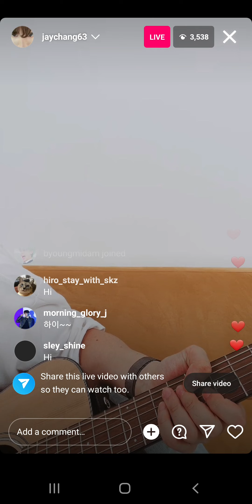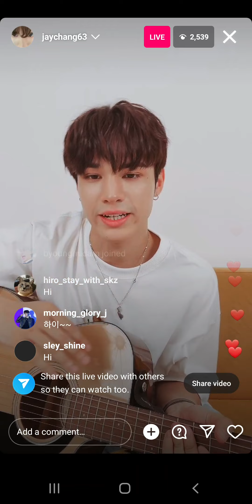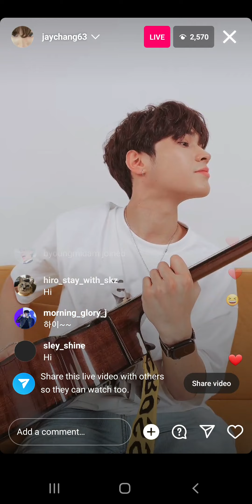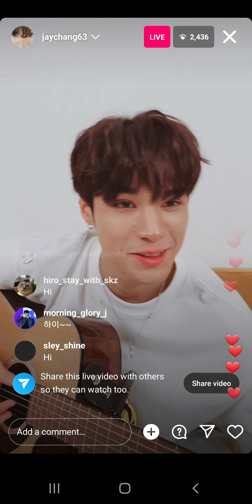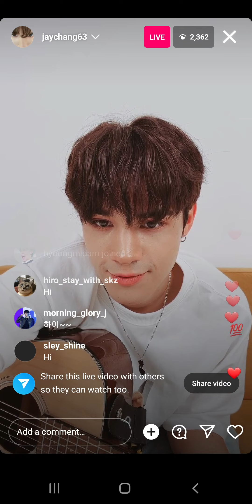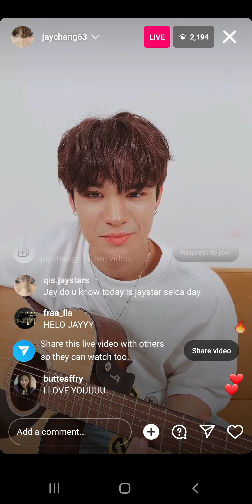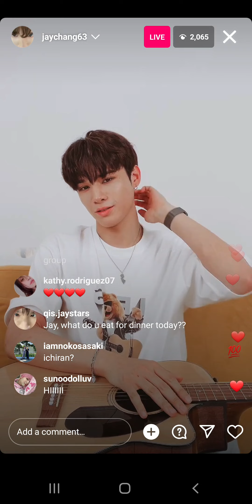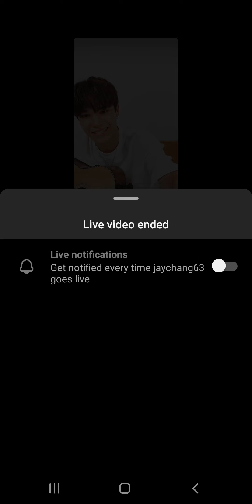[Jay] IG Live 23082023